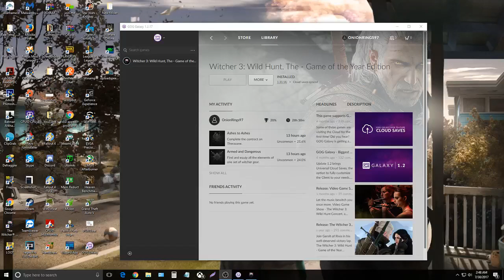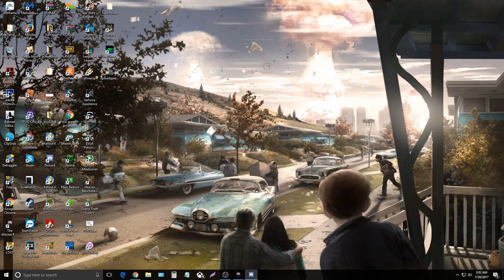Witcher 3 #7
All donations are extremely appreciated but keep in mind they are also non-refundable.

PC specs
i5 6500 @ 3.6GHz CPU
8GB DDR4 @ 2133Mhz RAM
RX 480 8GB @ 1306Mhz GPU
Gigabyte H110M-A MOBO
256GB SP900 SSD
1TB WD Blue HDD